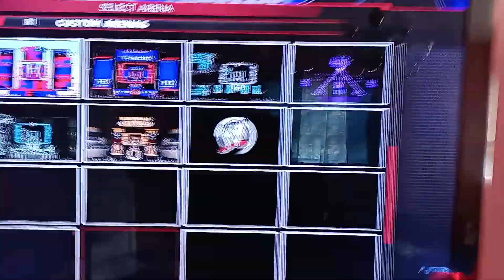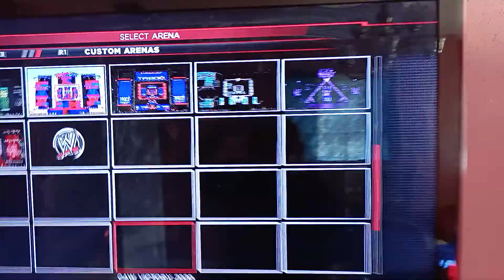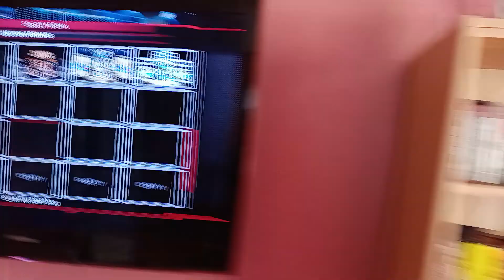CAW Victory 2020 Match Card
CAW Throwdown's Legend Represent Victory
Match Card
CAW Legends Championship
Rainbow Dash vs Applejack
CAW International Women's Championship
CAW Vixen's Tag Team Championship
The First Ever CAW National Championship Triple Threat Ladder Match
Blue Angel Skye vs Dark Sparkle vs Pipp Petals
Sunset Shimmer vs Meggy